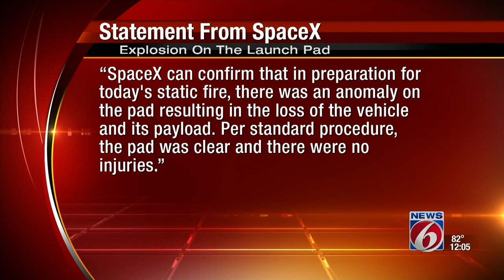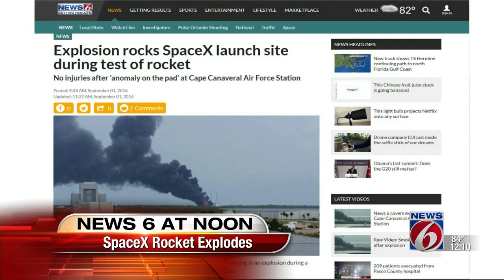SpaceX rocket explodes on launch pad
No injuries have been reported Thursday morning in an explosion during a SpaceX rocket testing at a Cape Canaveral Air Force Station launch pad.